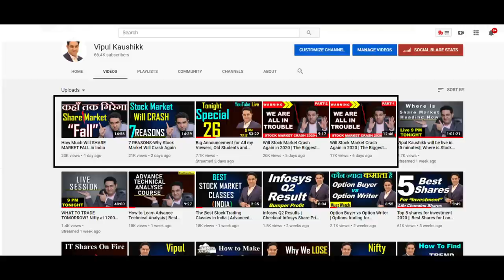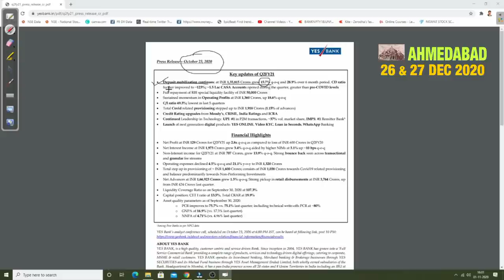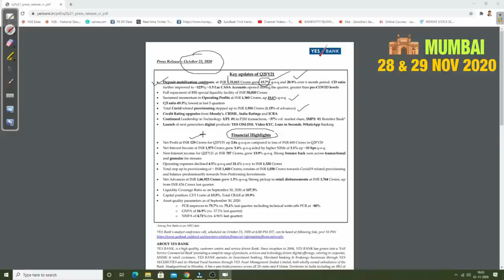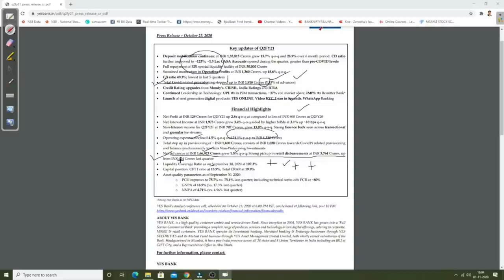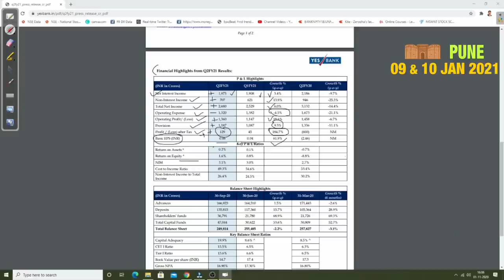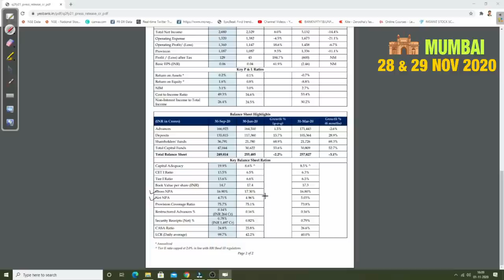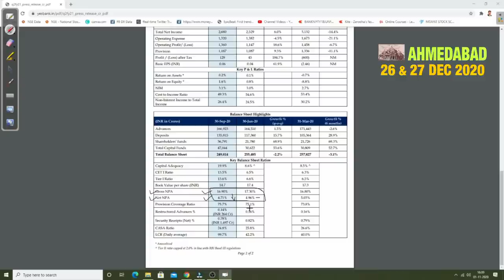BUY or SELL || Will Yes Bank Share Turn Around ?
Will Yes Bank Share Turn Around ?
Yes Bank Share price is currently trading near it's strong support level of Rs 12. Yes Bank Successfully raised 15000 Crore through FPO in the price band of Rs 12-13. It shows that as per investor's Yes Bank's fair valuation is at Rs 12 in the current scenario.Yes Bank is profitable from the last 2 qtrs on a sequential basis. The Yes Bank's income is increasing along with improvement in key indicators like EPS & NIM. Cost control is another key reason for the profitability of the Yes Bank. The cost to income ratio is 49.3% which is lowest in the last 5 quarters. Improvement in capital adequacy ratio of Yes Bank from 8.6% to 19.9% shows the improved stability and efficiency of the bank.

Yes Bank's financial statement suggests that the bank is now focusing on the retail segment
- The retail deposits are growing from the last 2 qtrs and grew 15.7% in Q2 and 11.4% in Q1. It also shows customer confidence in the bank despite all the bad news.
- Retail reimbursements increased from424 Cr to 3764 Crore thus confirming the strong focus on the retail segment.

Yes bank's Net NPA reduced to 4.71% from 4.96% due to better provisioning coverage ratio of 75.7% in Sep'21 and 75.1% in June'20. Gross NPA also reduced from 17.30% to 16.90% on q-o-q basis thus showing improvement in asset quality.

Capital Infusion and Investment by SBI is taken as a positive development by the investors
Important Links :-

(Best Online Platform/App to Invest Free in Mutual Funds)

About  Me:-